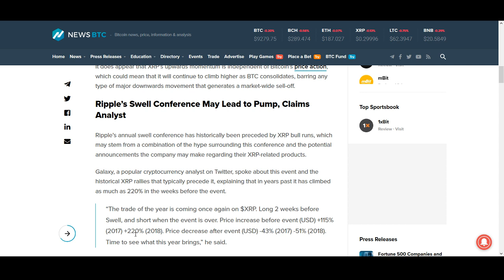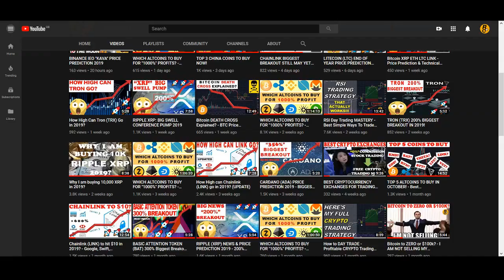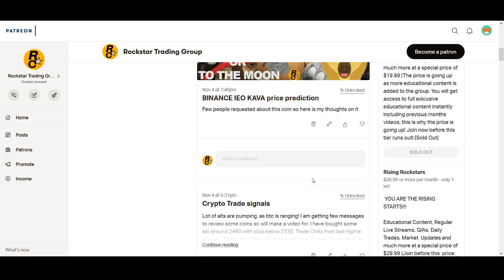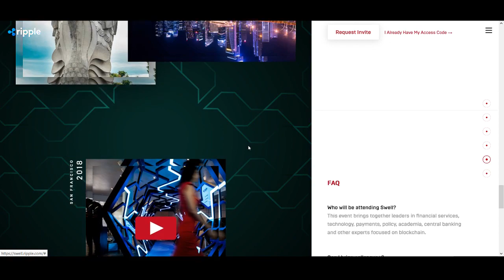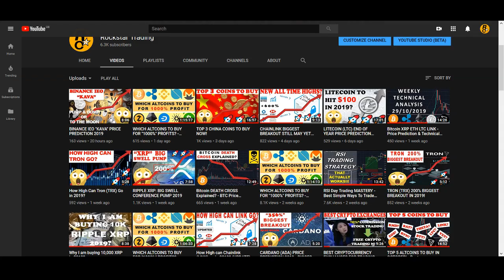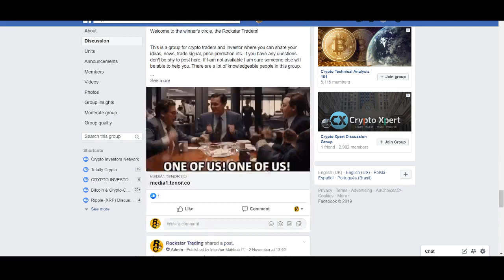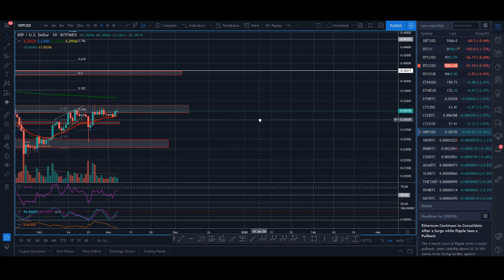Ripple XRP to pump 20% in the next 48 hours! (SWELL PUMP)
Ripple XRP to pump 20% in the next 48 hours! (SWELL PUMP) - A bit of a crazy prediction and even crazier title but i do think xrp can have one last push before the swell conference.

♥ BTC: 17isdB1axM3VB4w6kT4w53Kh7SHE24MeBv
♥ ETH: 0xb35c7a69c0f1aed0e017bf3f2e335868d82b01ef
♥ LTC: LayvBFb9dntcSsQrb8dKoWqd4B4mL8sooK

Regards,
Rocko